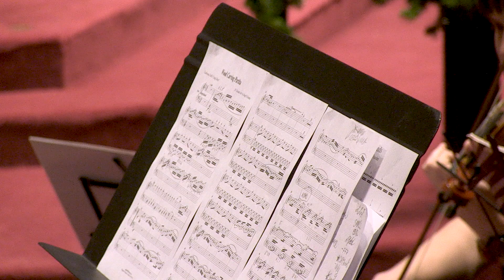(Old) Wood Carving Partia – Castlevania: Symphony of the Night (1997)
Montclair Gamer Symphony Orchestra Fall 2019 Concert
Wood Carving Partia – Castlevania: Symphony of the Night (1997)
Arranged by Jorge D. Fuentes